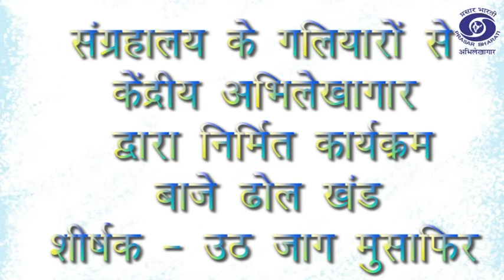उठ जाग मुसाफिर | बाजे ढ़ोल | Baje Dhol | Sangrahalaya Ke Galilyaro Se | Trailer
रेडियो प्रोग्राम: संग्रहालय के गलियारों से- 157
खंड- बाजे ढ़ोल।
शीर्षक- उठ जाग मुसाफिर।

वर्णन--  जो जागे सो पावे आपने भी सुना होगा, आत्मिक चेतना रुपी नेत्र जब खुल जाते हैं तभी तो होता है , जीवन की असली भोर का अनुभव और एहसास तो ऐसी ही एक बानगी अनुभवों के चाहे कितने पड़ावों से होकर आप गुज़रे हों लेकिन जीवन की राह किसी भी राहगीर के लिए कभी आसान नहीं होती जीवन की डगर भले ही अनजानी हो लेकिन क़दम-क़दम पर हैं अलग रंग, जीवन के इन्द्रधनुशी रंगों की झलक देखनी है पथिक भगवान राम से हों तो पग-पग पर जीवन के साथ प्रेरणा जुड़ती जाती है, तब ह्दय से यही भाव उभरता है ।

निर्मात्री -  रंगोली श्रीवास्तवI
केन्द्रीय अभिलेखागार (आकाशवाणी) द्वारा निर्मित।